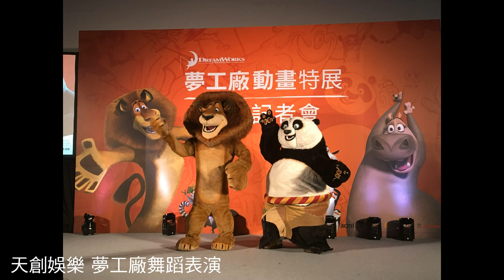【操偶表演】操偶師-套偶表演-玩偶表演-愛力獅-功夫熊貓｜夢工廠動畫特展舞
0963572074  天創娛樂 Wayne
特技、馬戲、雜技、雜耍、魔術、舞蹈、樂團
春酒、尾牙、記者會、表揚大會、品牌活動
公關活動、政府活動、家庭日、晚會、派對
永遠做最好的溝通；永遠做最精彩的節目